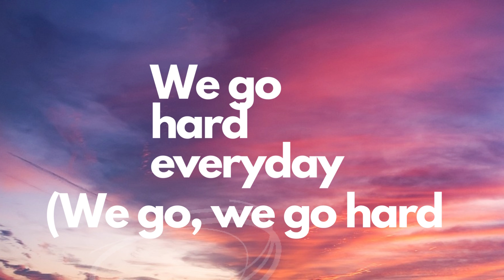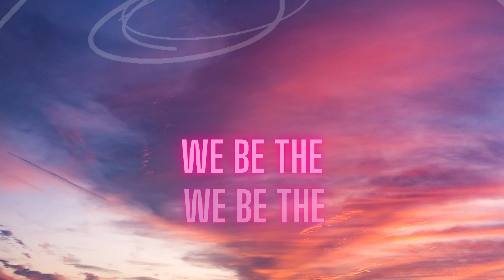Xtraordinary Girls (XG) - GRL GVNG (Lirik)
Selamat datang di VR channel musik yang penuh dengan harmoni, "Salam musikal untuk semua penggemar musik"